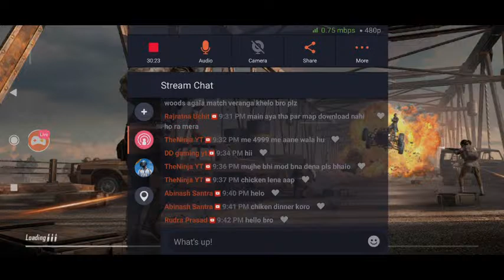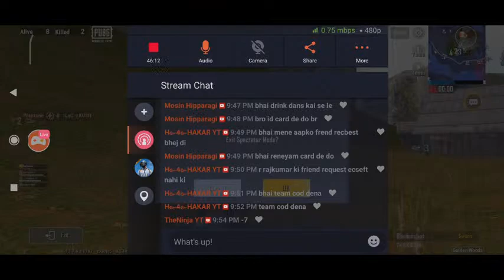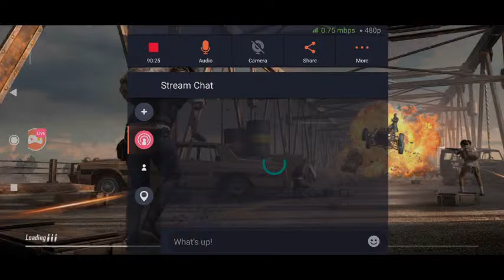PUBG MOBILE LITE LIVE STREAM !! PUSH TO CONQUEROR !! ASIA SERVER RANK !!@Deadlypankajyt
DeadlypankajYt

DeadlyPankaJYT

 ______________My Specifications___________

 Redmi Note 8Pro | 128 GB Internal ___________________________________________

 Let's Support Our Pubg Lite Community Make It Large!

PUBG MOBILE LITE is a tiny version of the legendary PUBG Mobile made specifically for smartphones and tablets that are lower on resources. Its compatibility suits more android versions (4.0.3 or higher), and it weighs in at a much smaller size so more devices than ever can now experience the exciting world of Playersunknown's Battlegrounds

PUBG MOBILE LITE has the same gameplay as the rest of the games from this Battle Royale franchise: fight to survive in a closed environment until there's only one player left standing. Which is no easy task, but there's plenty of weapons, vehicles and equipment you can use to battle other players and try to become the sole survivor

Soon We Starting Our Journey To Top 100 Of Asia Server.

 Live Stream Daily

     Paytm UPI :
👉pankajdeadly@paytm👈

Download PUBG Lite Now for a more Lighter and Exhilarating experience !!